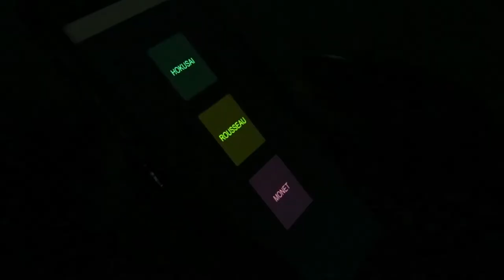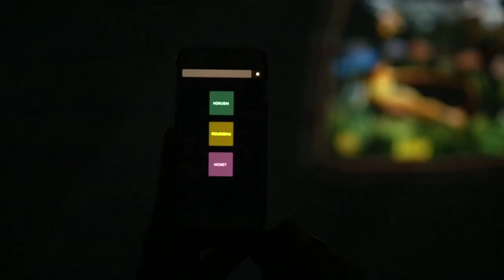Fulldome Media Environment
Fulldome Theatre and Animation by: Jennifer Greb

This video showcases the outcome of the construction of a five-meter diameter, three-meter tall, fulldome theatre and approximately nine minutes of animated media.

When visitors enter the dome, they are surrounded by three equidistant virtual paintings floating in the spherical theatre. The iconic selection of paintings includes: “Water Lillies” by Claude Monet, “The Great Wave off Kanagawa” by Hokusai, and “The Dream” by Henri Rousseau.

Through the use of a cellphone application, users can select the paintings to playback one at a time. Once selected, the media dissolves into a panoramic tableau of an expansive scene, composited from multiple images from the individual artists’ collection of works. The frame of the painting, both visually and figuratively, recedes as imagery surrounds the audience. Each scene builds upon the original artwork, by digitally synthesizing the image with other images from the artist’s body of work. These scenes are delicately animated with various layers of the painting, transforming dynamically in three-dimensional space. Each animated scene runs for approximately two to three minutes and is accompanied by audio. Once an animation has concluded, it dissolves to the opening scene, where the visitor can again select an animated sequence from one of the three artworks.